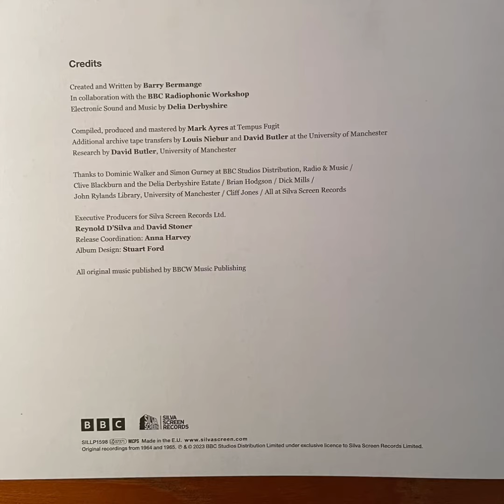Barry Bermange, Delia Derbyshire, BBC Radiophonic Workshop “Inventions For Radio” 2023 Silva Screen